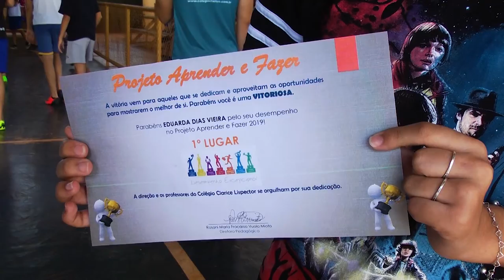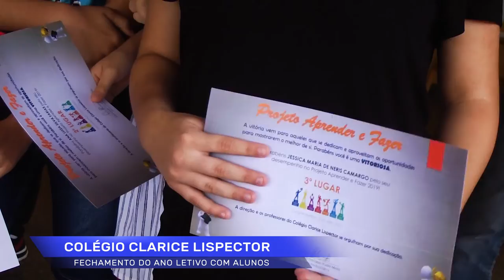Encerramento ano letivo Clarice Lispector